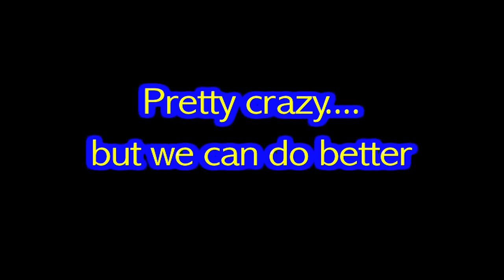Stu Crew 2010 Highlights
A short video of some of the MHS Stu Crews greatest moments at the Struthers Field House